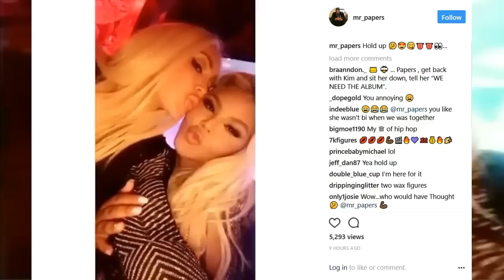Is Lil Kim coming to Love and Hip Hop Hollywood Season 4? Dating Nikki Muddarris?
Lil Kim & Nikki Mudarris KISS! Is Kim coming to Love and Hip Hop Hollywood Season 4? Dating Nikki Mudarris as a storyline?